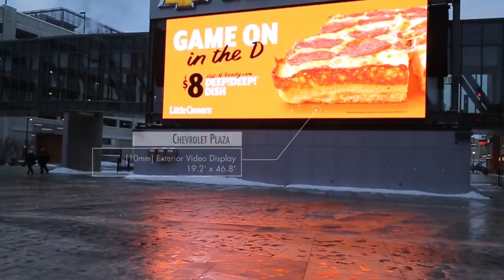Little Caesars Arena - Virtual Tour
Take a virtual tour of the integrated LED system at Little Caesars Arena. This Daktronics system features a total of 48 LED displays around the venue including the world's largest seamless centerhung display.